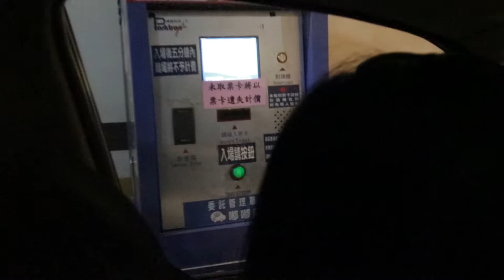我變黑人了!!Become Black people!!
Caillou Wang
August,5,2016
Summer
VLOG-43